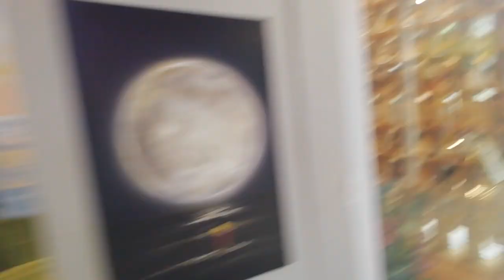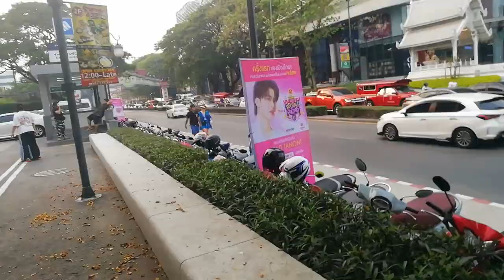Maya mall Chiang mai